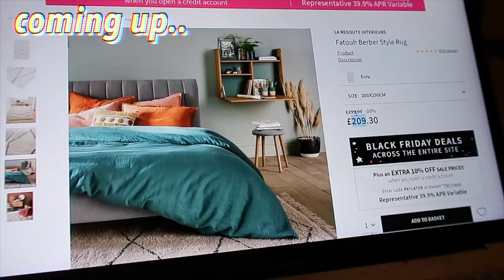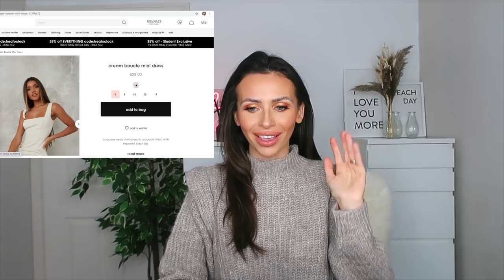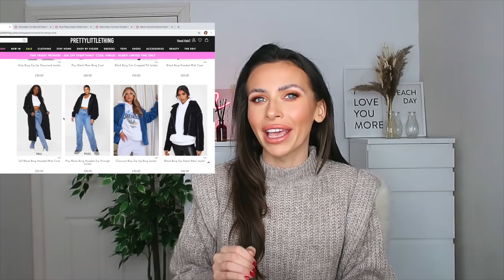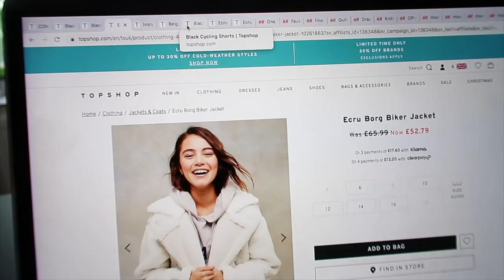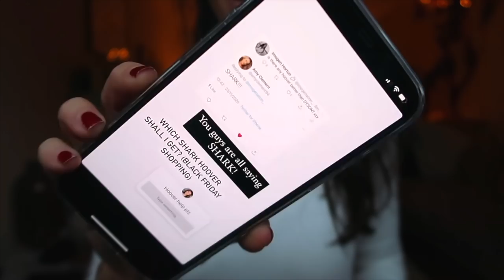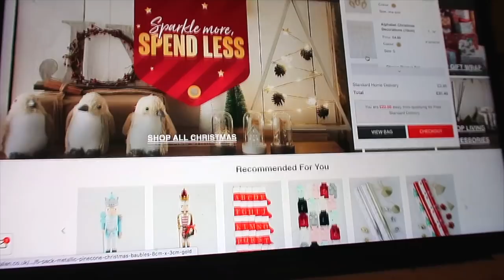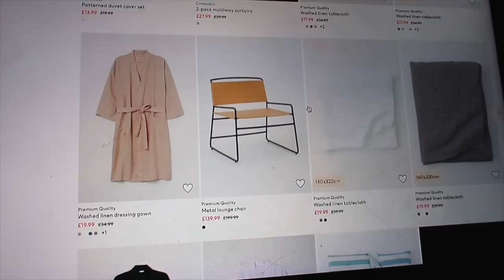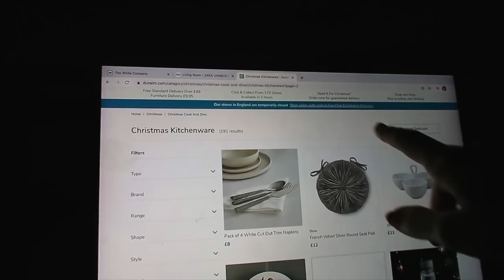24 HOURS SHOPPING FOR BLACK FRIDAY!!!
Hey honeys!! I legit online shopped for 24 hours in the Black Friday SALE & there is a MASSIVE TRY ON HAUL of all the bits I got, homeware, clothes, shoes, winter coats!! Enjoy this 24 hour challenge angels xxxx

24 hour challenge shopping vlog come shopping with me 24 hours

You as a customer do not pay more because I have used an affiliate link, it does not affect you in any way other than a small percentage of the sale may go to the person who generated the link. You pay no more, no less for buying, it is a tiny amount that goes to the person who influenced sale of the
item.